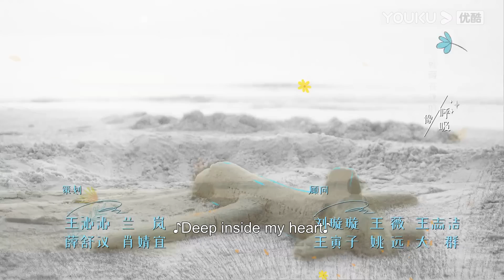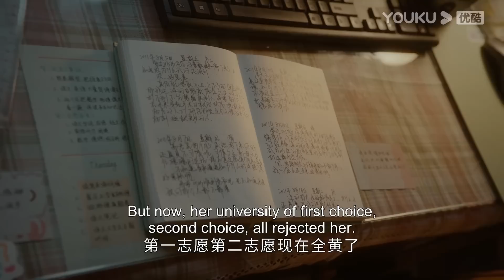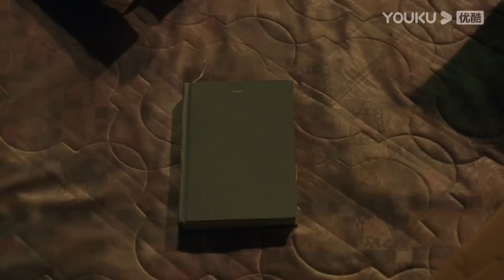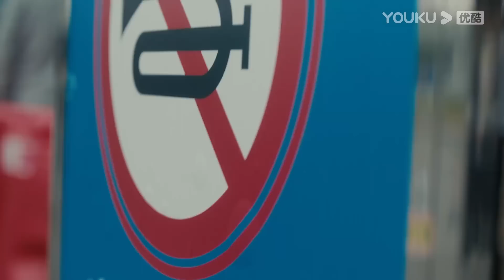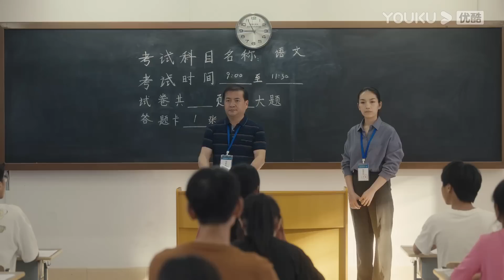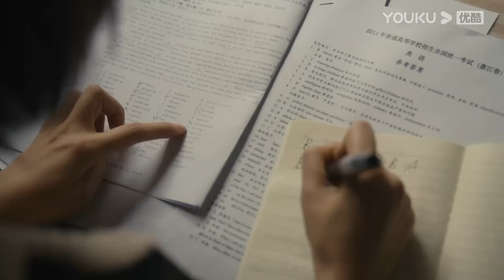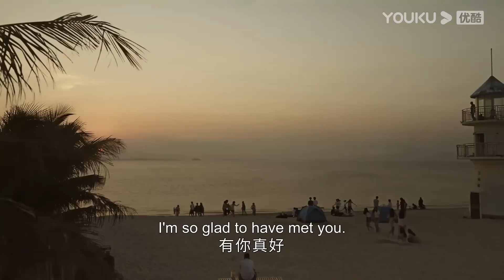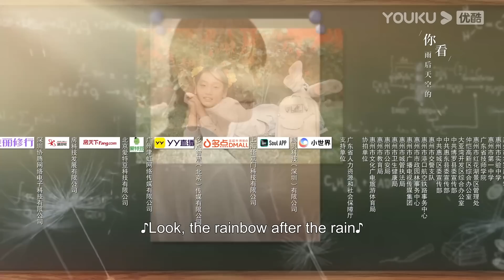[Ray of Light] EP01 | Teen Drama | Guo Jingfei/Ren Min/Wang Yuan | YOUKU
Welcome to download YOUKU international APP to stream "Ray of Light" anywhere with multi subtitles.

[Ray of Light 追光的日子] Hao Nan, once an outstanding teacher, left the education industry after an accident and spent three years running a billiards hall, only to face a devastating failure. Eighteen-year-old Ren Zhen, who failed to be enrolled by any college due to her unreliable father's misleading advice, encounters Hao Nan on a rooftop. Mistakenly believing that Ren Zhen intends to end her life, Hao Nan tries to save her, but his attempt backfires. Coincidentally, Hao Nan, determined to return to his teaching career, becomes the homeroom teacher for Class 14 of Qingyun High School's senior year, where Ren Zhen is a new student to repeat this year for a second chance in gaokao. Ren Zhen and her classmates in Class 14 do not welcome this unconventional teacher who doesn't fit the typical mold.During the days of intense preparation for gakao, Hao Nan and his students gradually move from misunderstanding to mutual respect. Through his efforts, Hao Nan opens the hearts of these young individuals who aspire for a better future. Like a guardian in a wheat field, he protects the dreams and goals of each student, encouraging them to actively strive for their future and embrace their brilliant lives.

★Starring: Guo Jingfei/Ren Min/Wang Yuan/Xu Shiyue/Liu Xiaobei/He Liao Luyun/Zhao Yunzhuo/Lu Qi/Kong Ran
★30 Episodes

00:00 The International Website youku.tv is now available!
02:00 Download YOUKU International APP to get early access to the full show